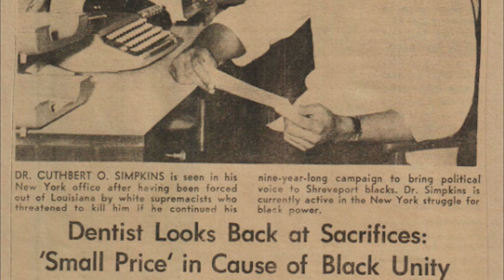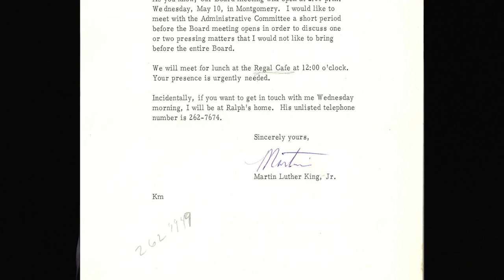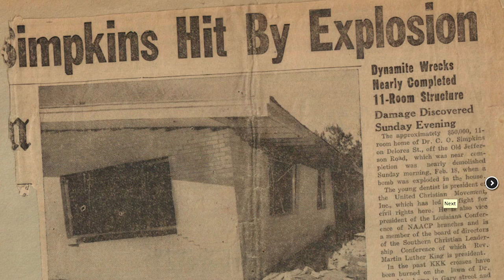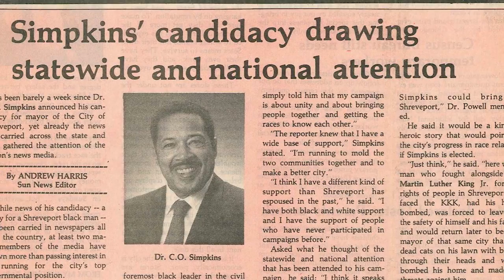2016 Evening for Healers - C.O. Simpkins community hero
LSU Health Shreveport's An Evening for Healers honored Dr. C.O. Simpkins as a community hero.